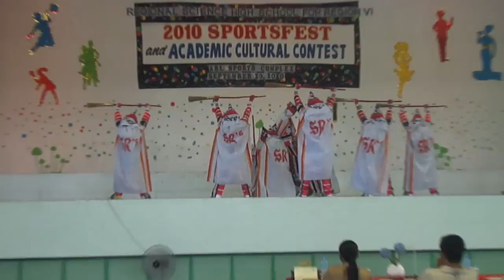RSHS-VI- Seniors 2010-2011 (Modern Dance)----PART 1